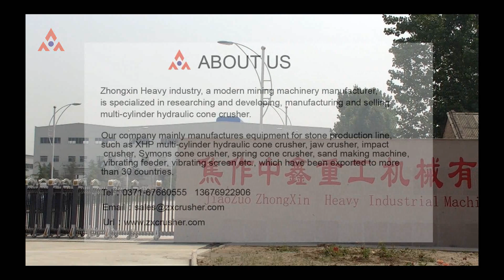The Panoramic View Of River Stone Crushing Plant In XiChuan,HeNan.